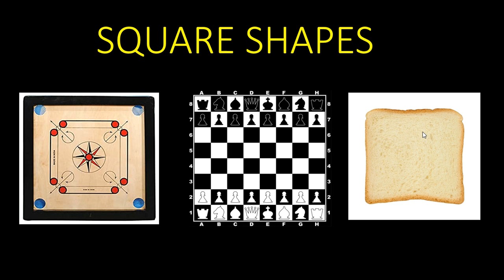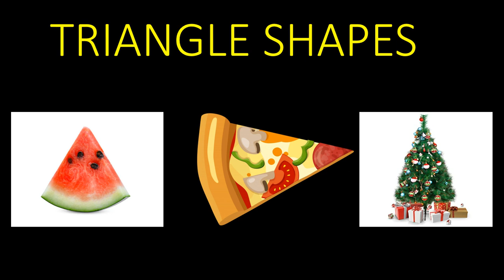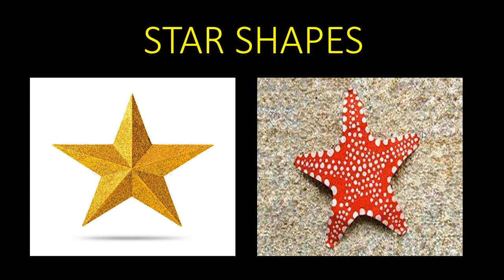Different Types of Shapes and Objects for KIDS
Hello Viewers ! In this video we have discussed about different types of shapes and objects for kids. these shapes will help in learning and understanding about different objects in kids.

अ से anar
आ से आम
क से कोयल
ख से खरगोश
हिंदी ज्ञान।

क्ष, त्र, ज्ञ

abc phonics songs for toddler
Ase ANAR
alphabets for kids
alphabets song
alphabet series
toddler learning
basic english
onlineclassesfor babies
hindi pathshala
number counting
#1 to 100
number song
# n for Needle
one hundred
flowers name
फूलों के नाम
फलों के नाम
story for kids
thirsty crow